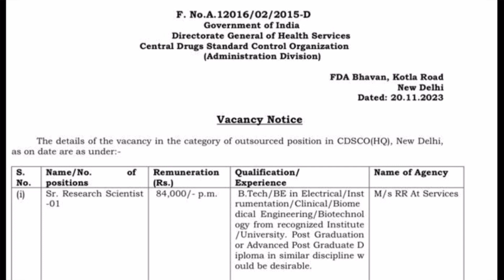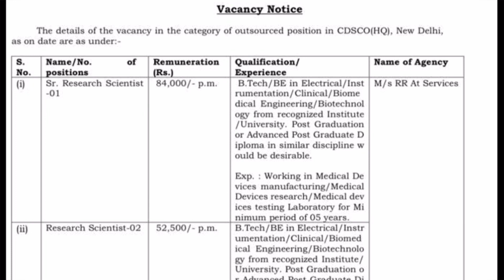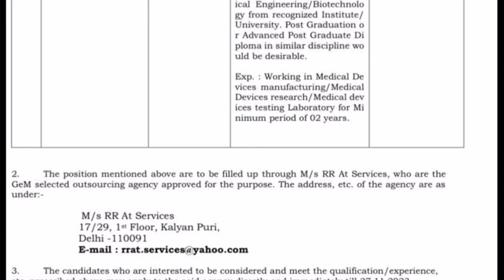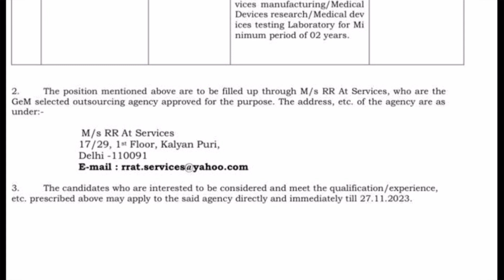CDCSO Job at new delhi